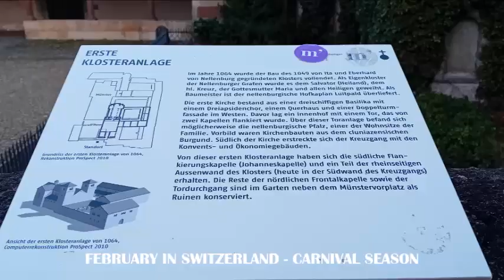CARNIVAL SEASON FEBRUARY MOTNH IN SWITZERLAND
Schaffhausen Fasnacht